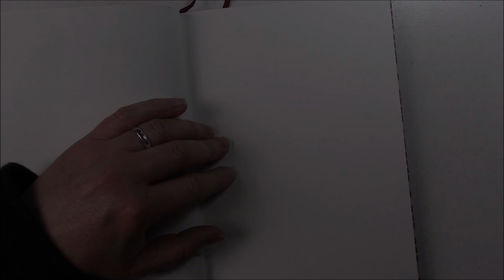30 FACES IN 30 DAYS // Art challenge // Day 25: Portrait quick ballpoint pen sketch demo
This is day 25 of the challenge 30 faces in 30 days. I'll be sharing a new portrait everyday. I'll be using all sorts of mediums and styles, and try to have fun and not spend too much time on each portrait each day. Are you participating in this challenge too?

It helps my channel to be discovered and grow.

If you would like to learn about casein, I published a Skillshare class about it, and I'm super excited to share it with all of you.
This link will give you your first two months on Skillshare for free

*SUPPLIES
- Fabriano Venice book